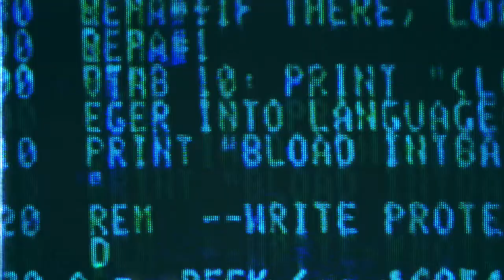IF I RULED THE WORLD DOGTOWN STUDIOS SESSION I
A really cool live performance I did with @DogtownStudios